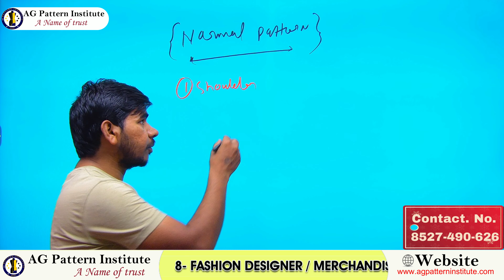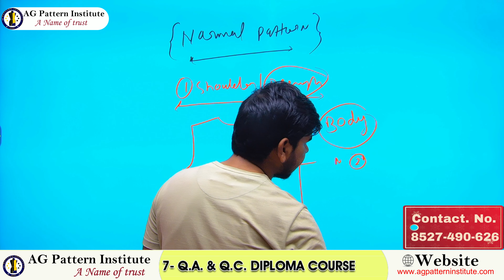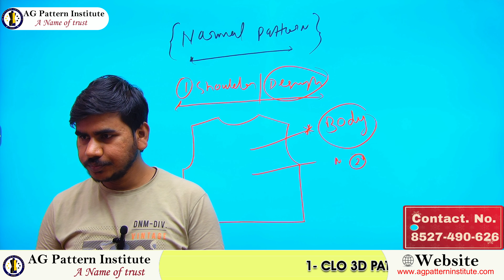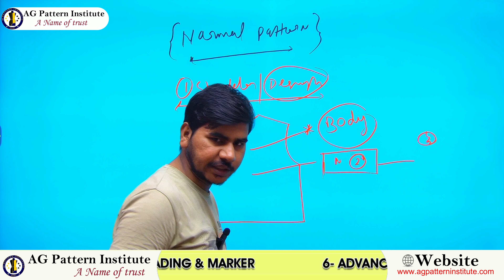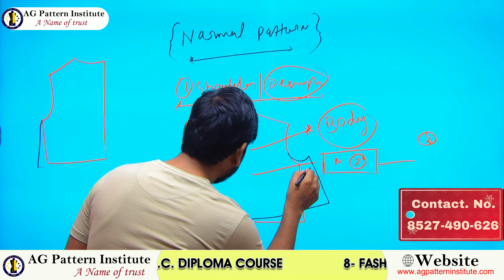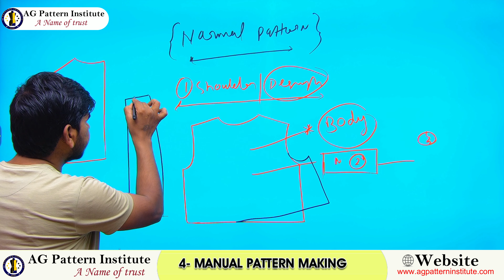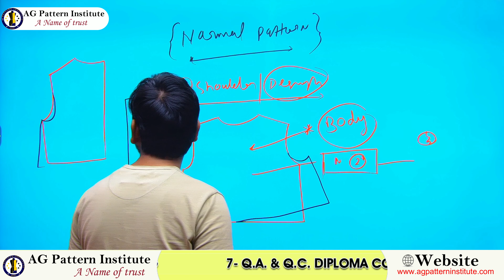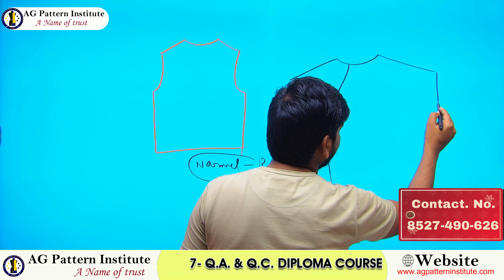Pattern Making course ! clo3d training institute ! optitex patternmaking by AG Pattern Institute